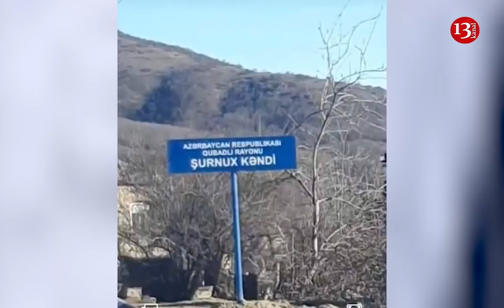Zəngəzurda daha bir ərazi Azərbaycanın NƏZARƏTİNƏ KEÇDİ: ERMƏNİLƏR GERİ ÇƏKİLDİ